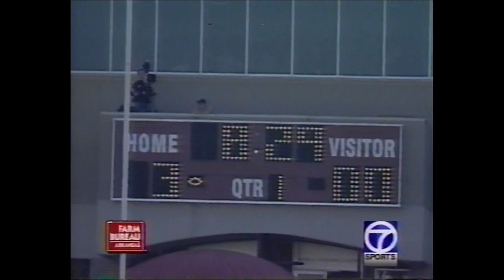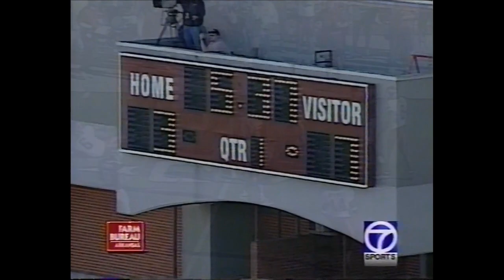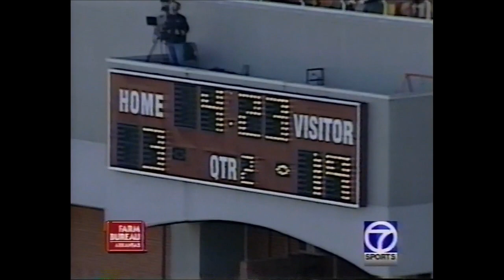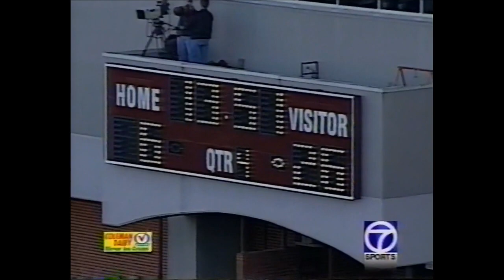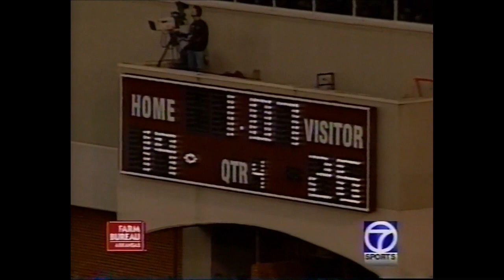Arkansas vs. Mississippi State 2002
Highlights of the Razorbacks 26-19 win over the Bulldogs in Starkville in 2002.